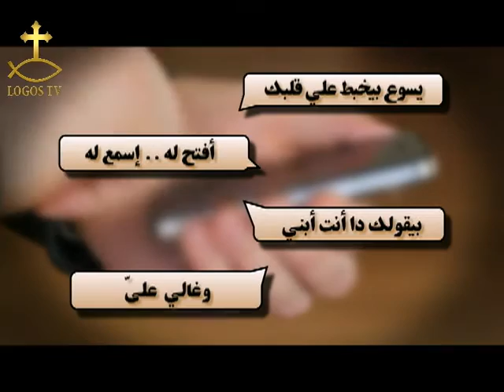المحبة .. بالرغم من !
المحبة .. بالرغم من !  66